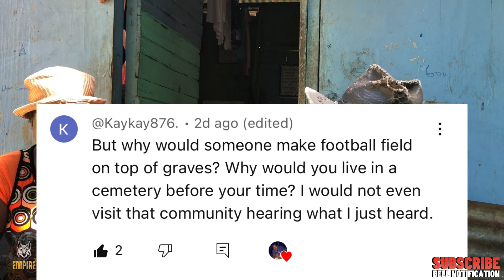I found🦴 human bones while building my house in the old cemetery 🪦🤯